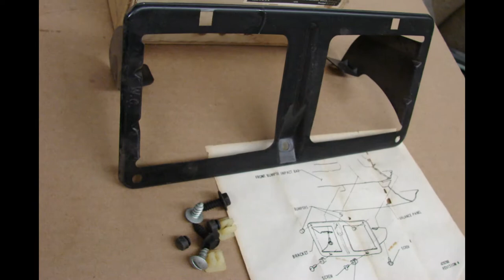478530 NOS GM LICENSE PLATE MOUNT PACKAGE 1970 PONTIAC LEMANS FRONT